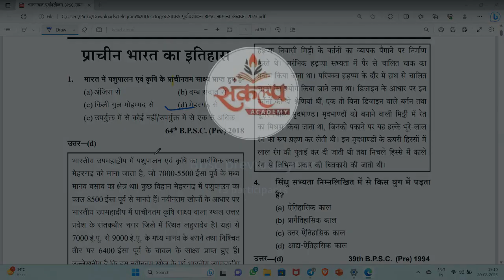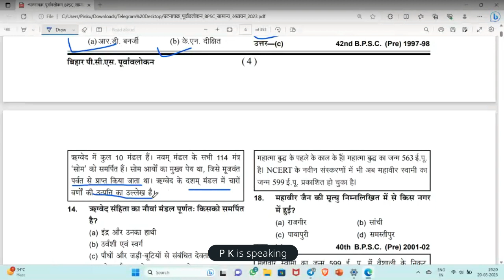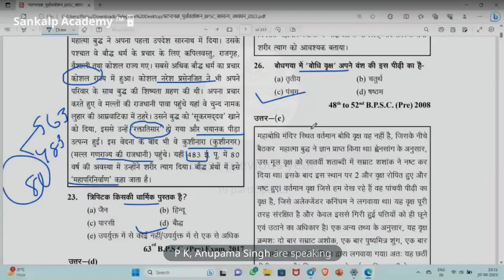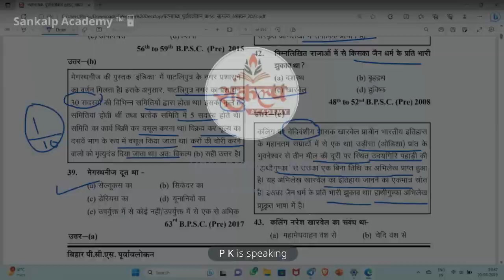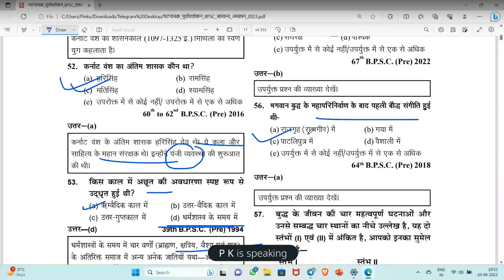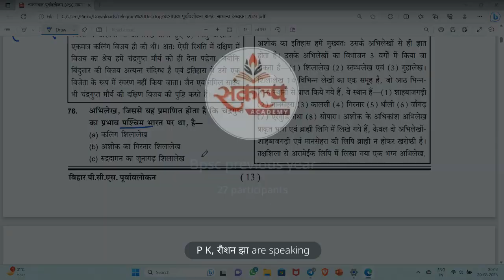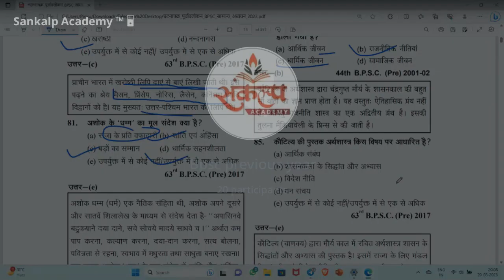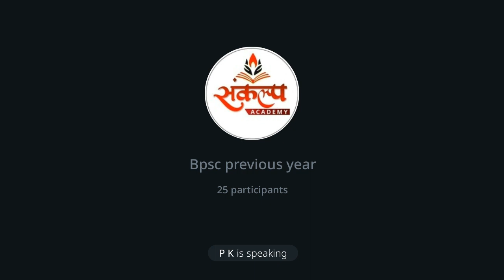घटनाचक्र पूर्वावलोकन सीरीज समान्य अध्यन 38 वी BPSC से 67 वी BPSC तक-प्राचीन इतिहास महत्वपूर्ण प्रश्न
Daily live VC Schedule Till 69th BPSC Pre👇👇

Daily RNA & Bihar Current By P K trough Live VC 08:30 AM to 10:30 AM

Set Discussion Crash course BPSC 49 Days 49 Sets 10:30 AM to 12:00 PM

Evening Concept Talk By P K Exam Centric Topic 04:30 PM to 06:30 PM

Ghatna chakra All subject By P K
008:30 PM to 10:30 PM

All Subject NCERT By P K 11:00 PM to 12:00AM

History Special अतित Classes By  - P K

Indian polity Lakshmikant By - P K

Daily Current Affairs RNA By - P K

All Subject बिहार By  - P K

Ncert BPSC/UPSC By - P K

All quiz department Daily current/Evening Mix quiz/Ncert By - P K

Call Me / Whatsapp / Telegram Contact regarding any queries